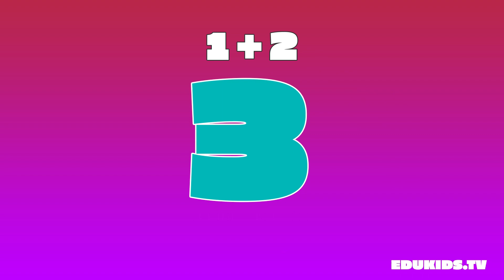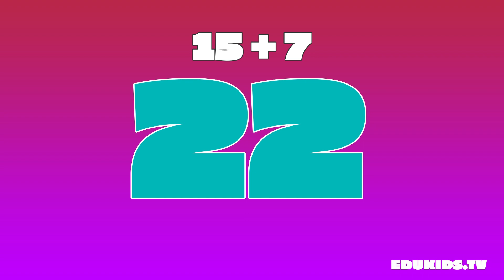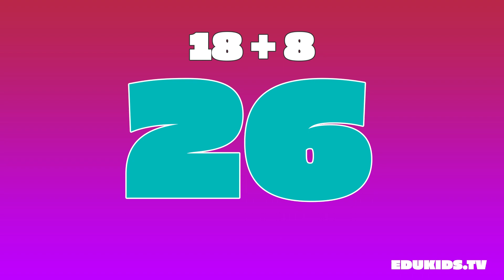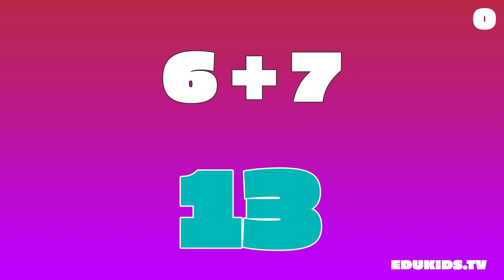Sommen Flitsen tot 40 | Optellen tot het getal 40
In deze video leren we sommen flitsen tot 40.
We gebruiken de techniek van 'flitsen' om de optelling snel te kunnen uitvoeren.
Dit is handig voor kinderen die net beginnen met het leren van rekenen, of voor iedereen die zijn rekenvaardigheden wilt verbeteren.
De video is leerzaam én leuk, dus kijk snel mee!